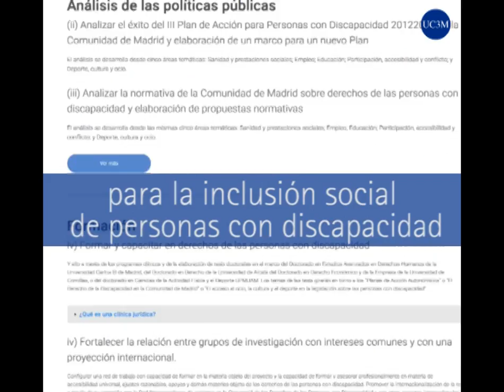Discapacidad e inclusión social, ¿cómo terminar con las barreras? (Teaser)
Seis universidades madrileñas, lideradas por la Universidad Carlos III de Madrid (UC3M), están desarrollando el proyecto “Madrid Sin Barreras” para favorecer la inclusión social de las personas con discapacidad. Para ello, analizan las normativas de accesibilidad en educación, empleo, movilidad o participación, entre otras áreas, con el objetivo de mejorar la regulación existente.